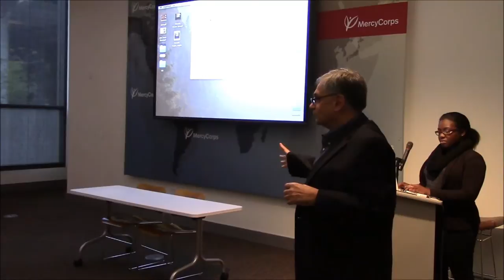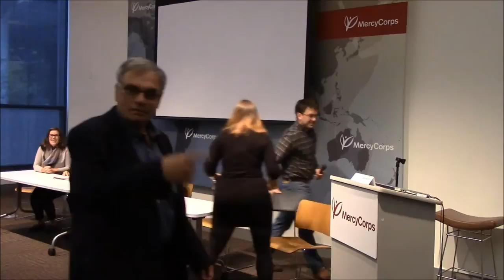Micro-enterprise, urban production, and the architecture of inclusion: Panel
Final Panel Discussion